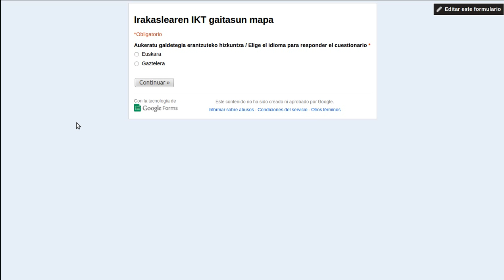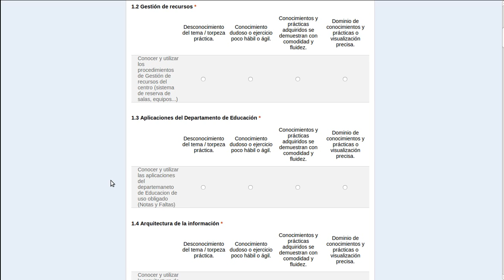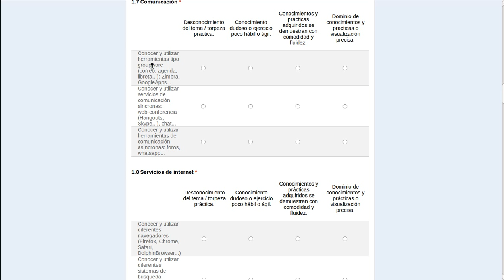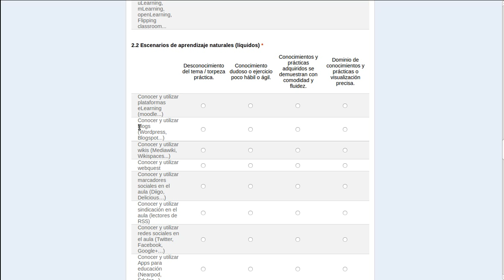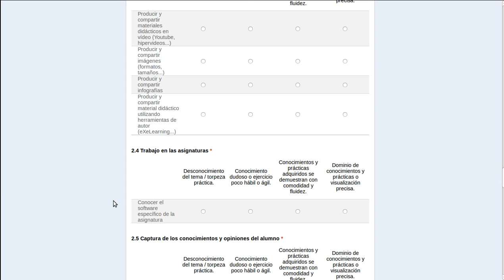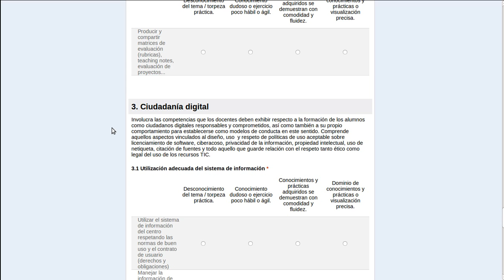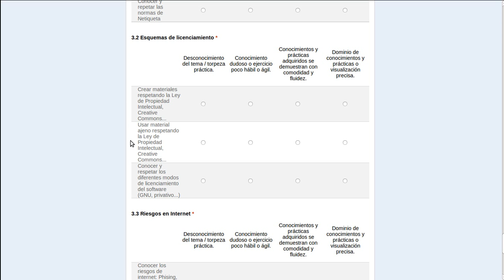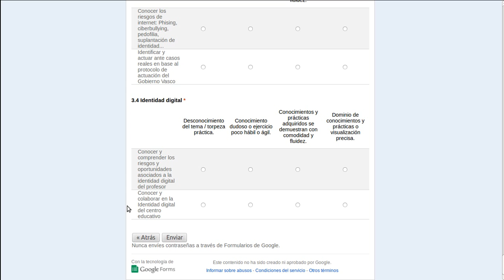Formularioa betetzeko azalpenak / Explicaciones para completar el formulario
Bideo honetako helburua da formularioan erabilitako kontzeptuak argitzea

El objetivo de este vídeo es aclarar los conceptos manejados en el formulario.